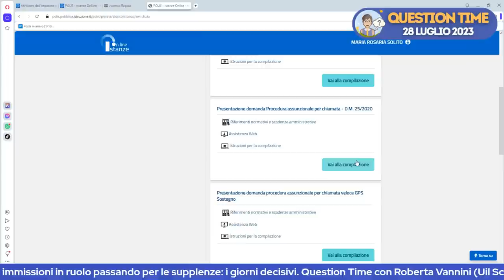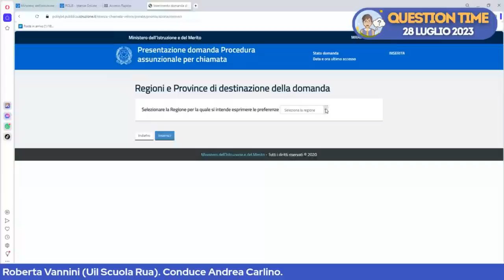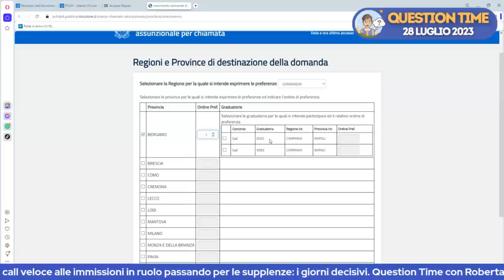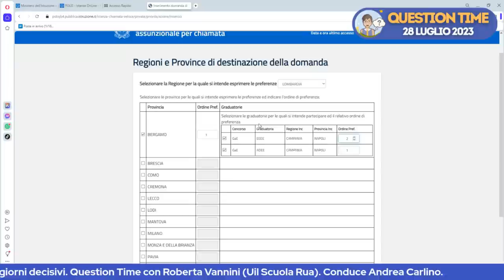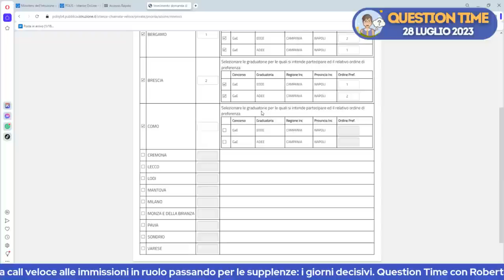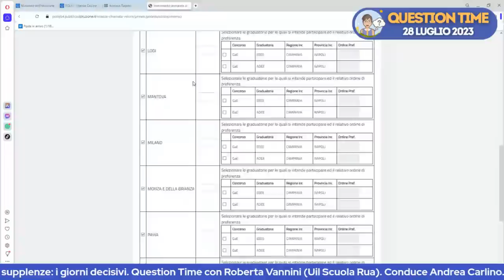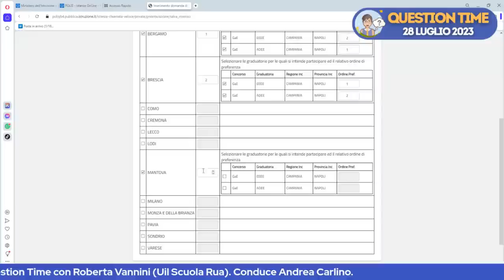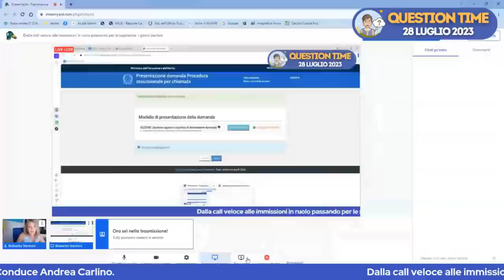VIDEO TUTORIAL | Call veloce: come fare la domanda senza errori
Call veloce per le immissioni in ruolo del personale docente anno scolastico 2023/24: dalle 9 del 27 luglio alle 12 del 31 luglio gli aspiranti inseriti in GaE e concorsi possono presentare domanda per i posti residui di altre province/regioni, alla ricerca del contratto a tempo determinato.

A cura di Roberta Vannini e Andrea Carlino.